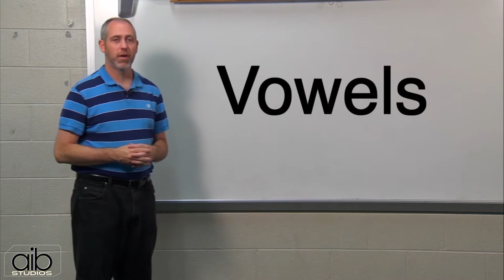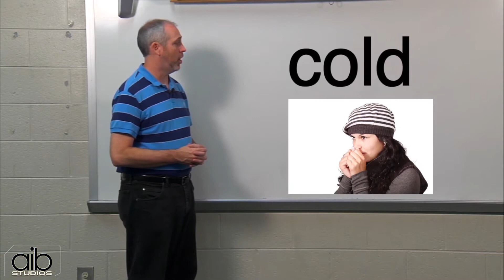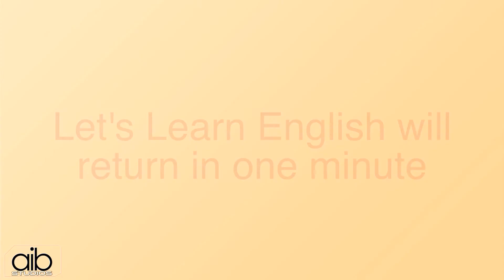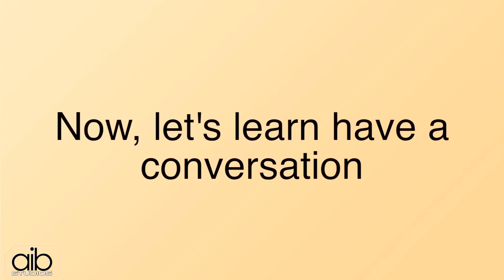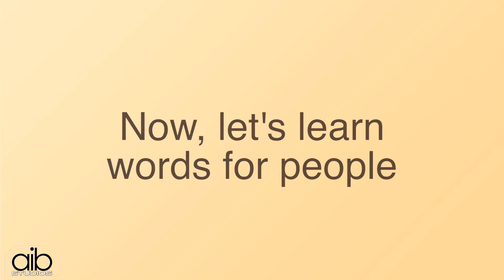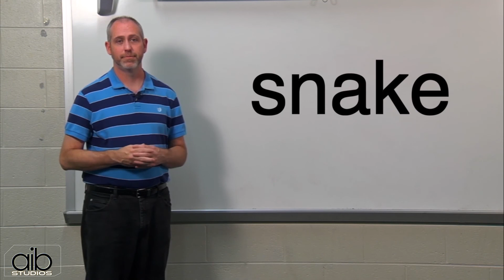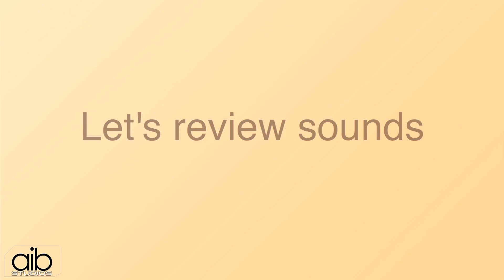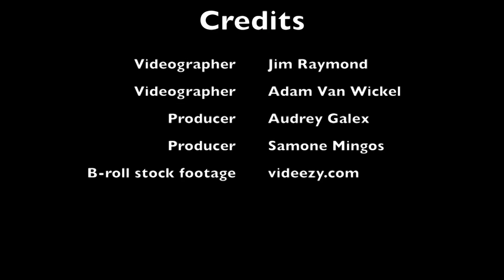Learn the Alphabet and Easy Phrases | Let's Learn English (Ep.1)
Start learning English language basics as "Let's Learn English" begins with ABC's and vowel sounds. We also learn commonly used phrases including, "How are you?” and “My name is___” along with an easy explanation of the pronouns.